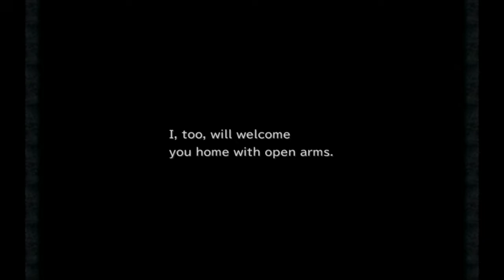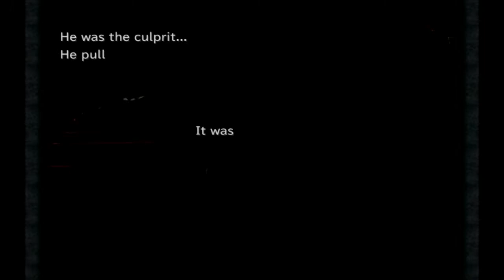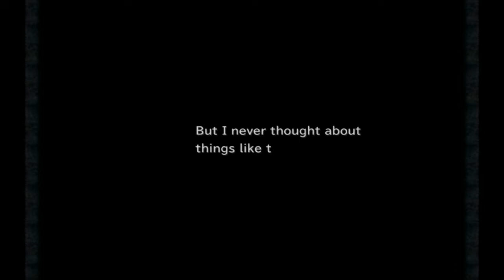★Final Fantasy IX - Part 14★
Believe or not, but I have NEVER played a Final Fantasy game before and I've decided to start my adventure with the IX :) I heard it is quite good, I almost bounced off from it, BUT I gave it another try. I will probably focus on the main storyline, even then the game should take quite a few hours to complete. As always, sit back, relax and enjoy!

Final Fantasy IX is a 2000 role-playing video game developed and published by Squaresoft.